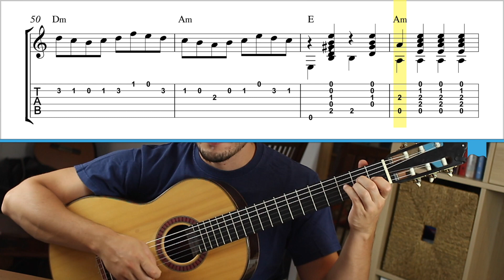FARRUCA para GUITARRA 💥 Tutorial FLAMENCO | PARTITURA + TAB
FARRUCA es uno de las primeras piezas de flamenco que toqué, por eso la tengo mucho cariño. Te dejo por aquí PARTITURA+TAB
👇👇 Más info útil 👇👇
Marcas de tiempo:
① Introducción [0:00]
② Demo  [1:06]
③ Ejercicios [3:22]
④ Clase [5:27]
⑤ Final  [12:39]
Muchos preguntáis qué herramientas básicas uso y recomiendo. Lo comparto aquí:
🎺Afinador digital
🥇Cuerdas D’addario
🥈Cuerdas Savarez
🎙Grabadora de mano (para grabar ensayos)
☕Café que tomo antes de grabar
Si quieres más info: lo mejor dentro de lo barato y lo mejor de lo mejor, visita esta página

Material que uso para grabar este vídeo:
📹Cámara: Canon 770d (yo la compré de segunda mano)
🎥Objetivo (me lo deja mi hermano)
🎙Micro Zoom h1
🎤Micro Rode videomic
No más plástico, usa un botijo

@pabloromeroluis Músico profesional, profesor y emprendedor